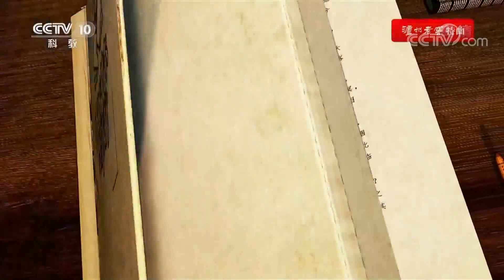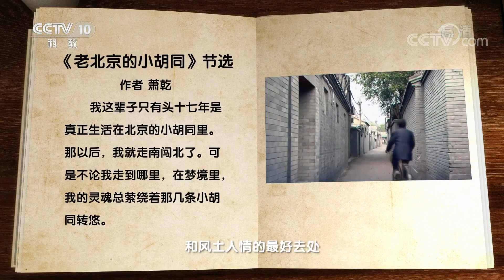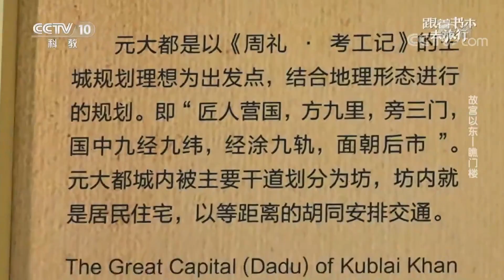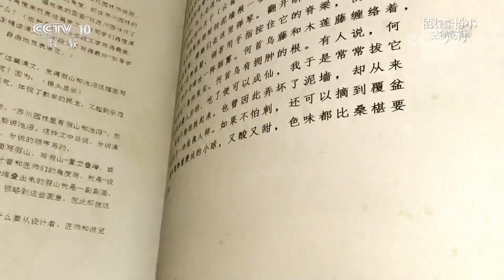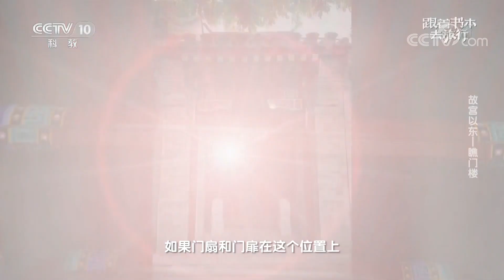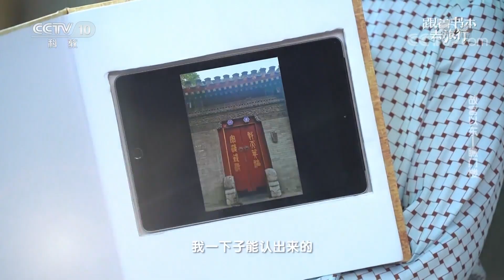《跟着书本去旅行》 故宫以东——瞧门楼 20200713 | CCTV科教